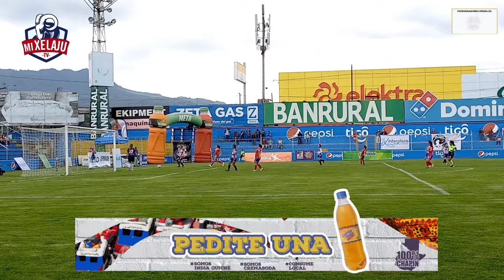¡UNA FIESTA SE VIVIÓ EN EL MC EN LA FINAL DE IDA!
El apoyo al futbol femenino va en crecimiento en Xela, así lo demostró la afición de Deportivo Xela en la final de ida el pasado domingo en el Mario Camposeco, te traemos como se vivió el previo y el juego a nivel de cancha.